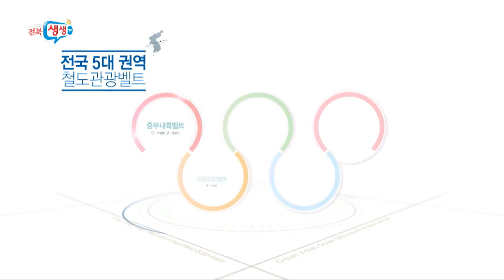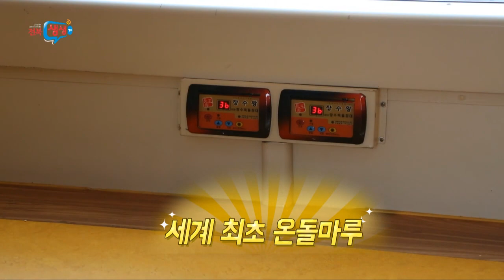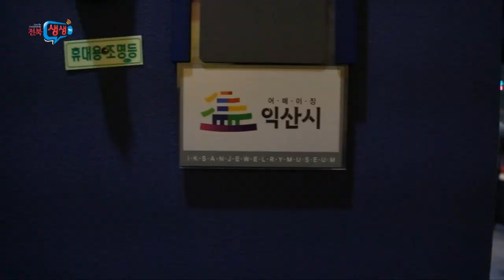[전북생생TV]전북이 좋다 59회 - 서해금빛열차